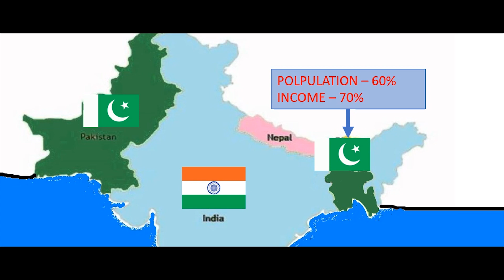Operation Trident (Malayalam) | Operation Python (Malayalam) - Birth of Bangladesh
1971-ലെ  ഇന്ത്യ-പാക് യുദ്ധത്തിൽ ഇന്ത്യൻ നേവി നടത്തിയ ഓപ്പറേഷൻ ട്രൈഡന്റിനെ കുറിച്ചാണ് ഈ വീഡിയോ. ഈ ഓപ്പറേഷനിലൂടെ ഇന്ത്യൻ നേവി കറാച്ചി തുറമുഖം ആക്രമിച്ചു നശിപ്പിക്കുകയും പാകിസ്താന്റെ കടൽമാർഗം ബ്ലോക്ക് ആക്കുകയും ചെയ്തു.

13 ദിവസം മാത്രം നടന്ന ഈ യുദ്ധത്തിന്റെ അന്ത്യത്തിൽ പാകിസ്ഥാൻ പരാജയപ്പെടുകയും കിഴക്കൻ പാകിസ്ഥാൻ ബംഗ്ലാദേശ് എന്ന പുതിയ രാജ്യമായി മാറുകയും ചെയ്തു.

ഈ വീഡിയോയിൽ പറഞ്ഞിരിക്കുന്ന കാര്യങ്ങൾ വിവിധ വാർത്ത ഏജൻസികളിൽ നിന്നും എടുത്തിട്ടുള്ളതും സങ്കല്പികമല്ലാത്തതും ആകുന്നു. ഇതിൽ പറഞ്ഞിരിക്കുന്ന കാര്യങ്ങൾ മൂലം വ്യക്തിപരമായ വികാരങ്ങൾ, വിശ്വാസങ്ങൾ, മതം എന്നിവയെ മുറിപ്പെടുത്താൻ ഉദ്ദേശിക്കുന്നില്ല. ഈ വീഡിയോയിൽ ഉള്ള ഏതെങ്കിലും പ്രസ്താവനകളുടെ ഉത്തരവാദിത്വം ഞങ്ങളിൽ നിക്ഷിപ്തമല്ലാത്തതാകുന്നു.

ഈ വീഡിയോയെകുറിച്ചുള്ള നിങ്ങളുടെ അഭിപ്രായങ്ങളും ചോദ്യങ്ങളും ദയവായി കമെന്റിൽ രേഖപ്പെടുത്തുക.

Attribution

Video courtesy : DD/Indian Navy

Audio courtesy: The Victory Of The War etc.